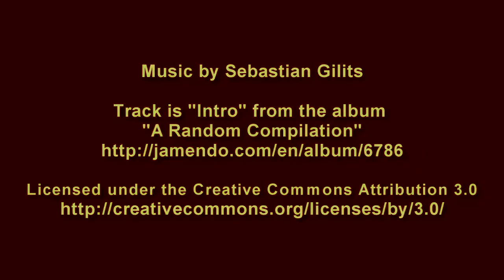golden gate bridge timelapse hd stock video